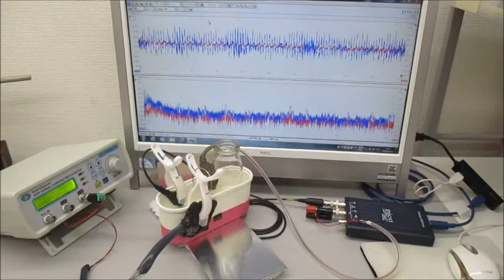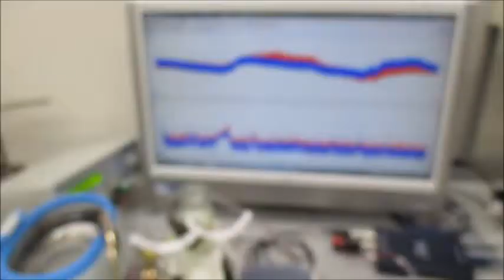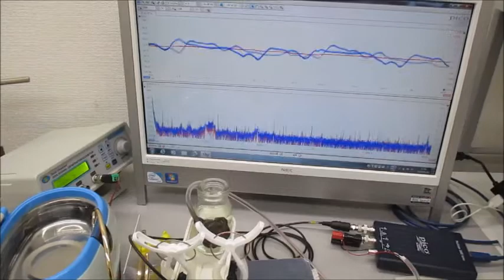超音波発振制御実験（メガヘルツの超音波プローブ）